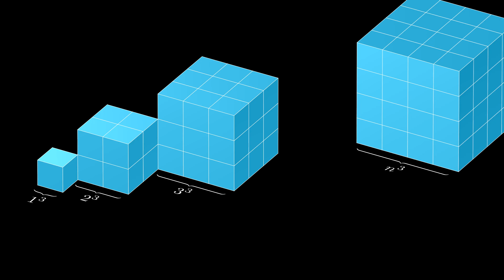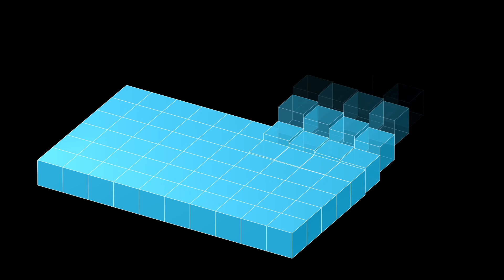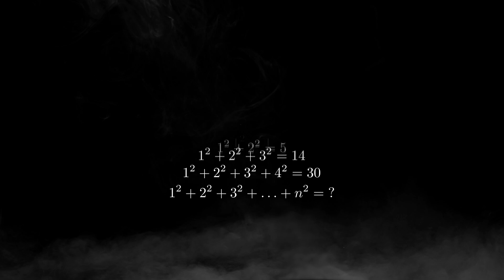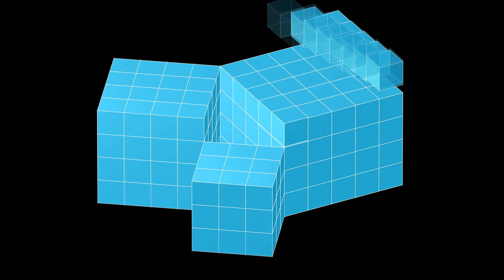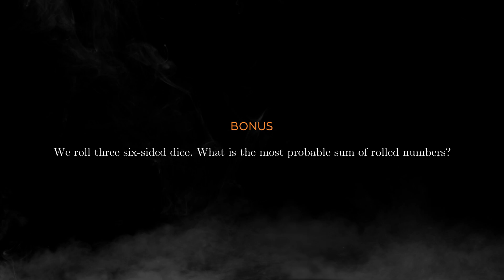The Sum of the First Cubes, Squares and More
Today we will consider geometric interpretations for the sum of squares and the sum of cubes of the first n natural numbers. Let's refresh our memory and other stories. And at the end there will be a question for true geometers!

0:00 — Cubes
1:25 — Odd Numbers
1:46 — Squares
3:33 — Pythagorean theorem
3:52 — Bonus 1
4:10 — Bonus 2